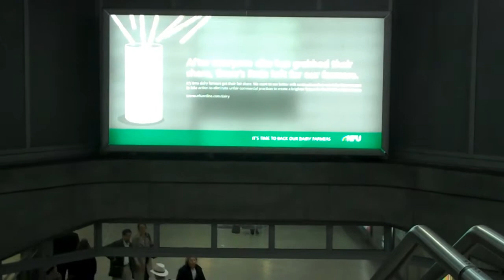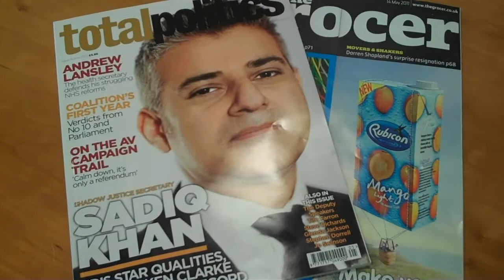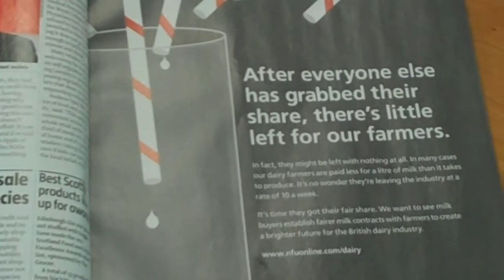NFU dairy lobbying event, Westminster, May 17 2011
It's time to back our dairy farmers -- that's the message the NFU took to Westminster this morning for face-to-face talks with MPs.

More than 20 politicians from all parties were joined at the House of Lords by NFU President Peter Kendall, national dairy board chairman Mansel Raymond, chief dairy adviser Robert Newbery and Lord Plumb of Coleshill.

During an hour-long debate, they heard why the government must take action to eliminate unfair commercial practices. They were told of one-sided milk contracts that offered little clarity on price but locked dairy farmers in to one buyer with long notice periods.

The discussions also focused on the role of farmer co-operatives, processor and retailer responsibility and the value of the cheese market, as well as the importance of the EU High Level Group's package of recommendations.